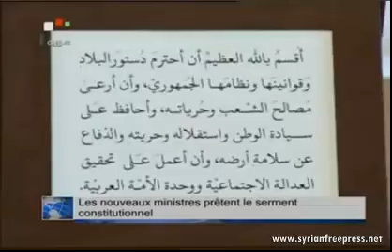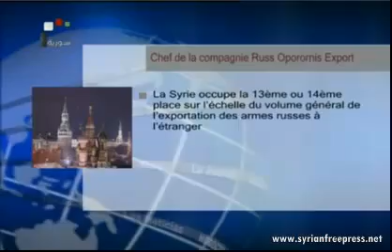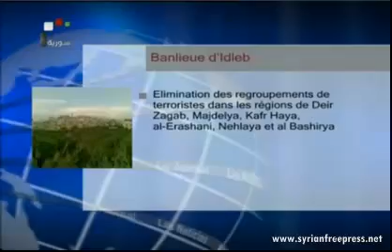13_02_2013 ~ Journal de Syrie (FRA) ~ Al-Jaafari: Syrie protège ses citoyens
13_02_2013 ~ Journal de Syrie (FRA)
~ Al-Jaafari: Syrie protège ses citoyens
~ President al-Assad: Action commune pour sortir de la crise
~ L'Armé Arab Syrienne poursuite de la traque des terroristes
~ Pouchkov: La Syrie lutte contre une conspiration internationale
... ... ...and associated web spaces... ... ...